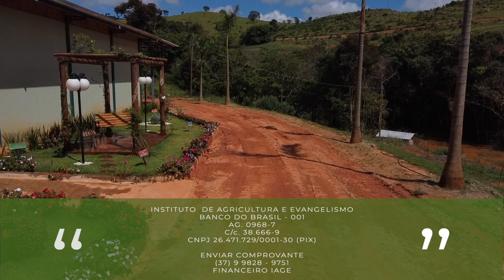(594) - MÃOS UNIDAS EM UM PROPÓSITO!! Obrigado por sua ajuda!!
DOAÇÕES
AG. 0968-7
C/c. 38.666-9

ENVIAR COMPROVANTE
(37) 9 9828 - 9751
FINANCEIRO IAGE

CRÉDITOS:
Imagens, Direção, Sonorização e Edição: Raphael Aguiar, Matheus Melo, Arthur Alvim, Manu Carolyne, Rachel Santos e Gabriel Zezza